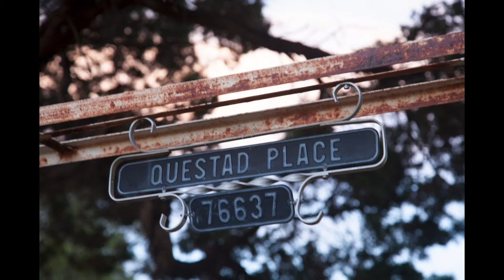The Karl and Sedsel Questad Farm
19th Century Norwegian Rock Structures in Bosque County, Texas: A Case for Preservation... Photography by Peter Larsen; Original Music, "Winter Is Coming," by Janice Garner